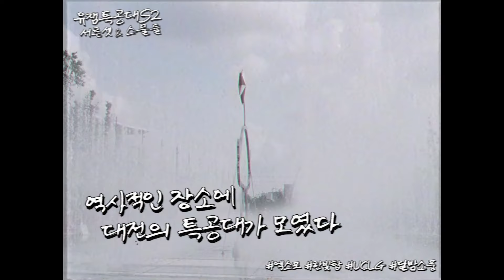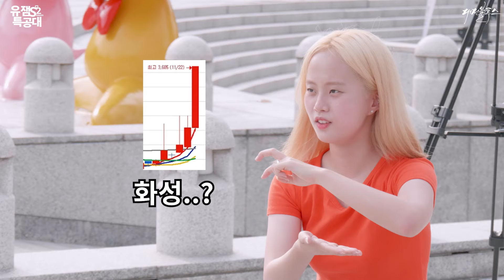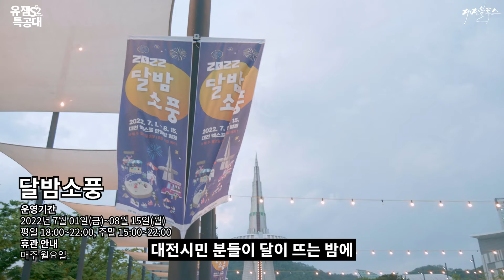[유잼특공대X대전시] 7월, 한여름 밤의 꿈★돌이여유｜엑스포 과학공원으로 떠나는 달밤소풍 (5화)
7월에는 우리 대원들이 음~청난 여행을 하고 왔슈
(바로 알려주기엔 섭하니께 뜸 좀 들여유우)
수학여행 겸! 시간여행을 했던 것이지유

20학번 대원들이 93학번처럼 채려 입고
과학공원에 놀러갔더니. !!

93엑스포 때만큼 신나는 구경거리와 먹을거리가 가득혔다고~
지역 예술가 버스킹부터 갖가지 푸드프럭까지
이렇게나 흥성흥성한 달밤소풍을
과학공원 터줏대감 한빛탑이
흐뭇하게 내려보았다고 허는디...?!

그 이후 이야기는 직접 확인하시쥬~

잠깐!! 더 재밌게 보고 사은품도 받아가는 법 알려드려유~?

*이벤트 참여 방법이어유*
1) 영상에 좋아요! 대전블루스 구독!은 기본이쥬?
2) 이번 영상에서 제일로 웃긴 장면과 제일로 맘에 든 출연자를 댓글에다 적어주셔!
3) 댓글 중 추첨을 통해 선정된 분께 사은품이 갈 거유~ 댓글을 많이많이 달아야 확률이 높겄쥬?

*사은품이어유*
대전시 홍보담당관실 도시브랜드팀의
1) 꿈돌이 돗자리
2) 커피스틱
3) 꿈돌이 캔들
4) 바디워시 셋트
5) 비누

*이렇게 하면 돼유*
02:10 우왕 꿈돌이이이?? 01년생 현지는 93년생 꿈돌이 앞에서 모다? 넘나 귀여운 꼬꼬마인 것이다!!!